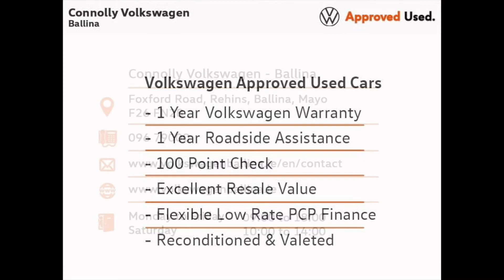211 - 2021 Volkswagen Polo TRENDLINE 1.0 80HP M5F 5DR 20,350